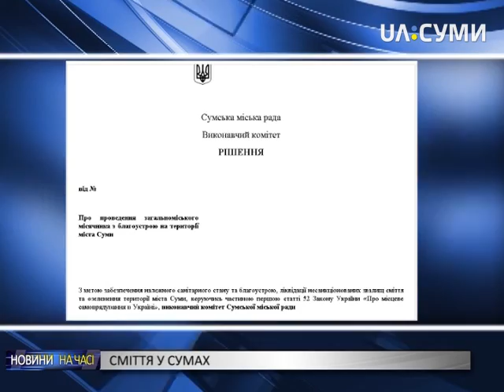Зійшов сніг – з’явилося сміття